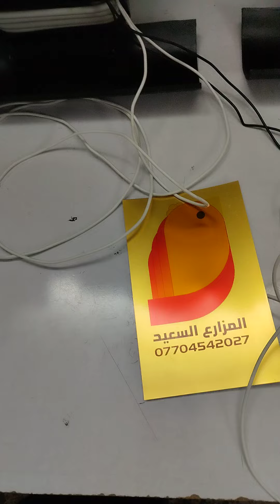تجهيز منظومات حرارة متكاملة نظام عمل جيموكا مع منظومات رطوبة طبيعية و فواحة . التفاصيل داخل الفديو